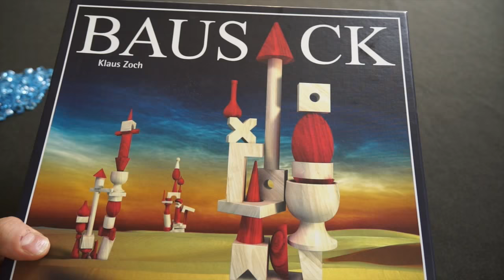Test & Let's Play: Bausack - Zoch zum Spielen - Brettspielblog.net